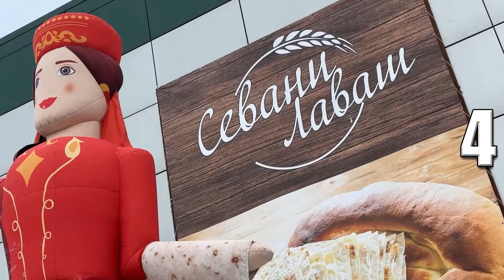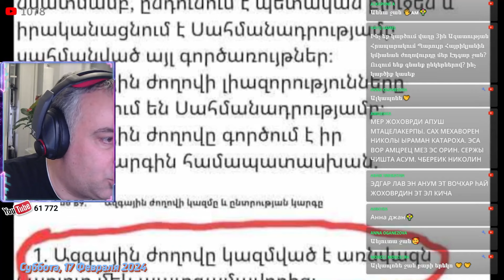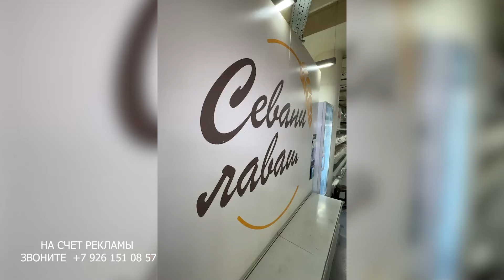Սեռժը Ազգիս գժի տեղ ա դրել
Севани лаваш в Москве
📍Москва, МКАД 32-й километр, владение 4, павильоны 001 и 012
📍Москва, ул. Большая Черёмушкинская 1, БУХТА-РИО, павильон 001
📍Москва Дмитровское шоссе 165. Корпус 1 (БУХТА ЮГ) Павильон № 3F14/1
📍МКАД (внешняя сторона) 79-й км, Рынок Левый Берег, Владение 1, Павильон № 18
📍Ярмарочная улица, с4Б, Мытищи